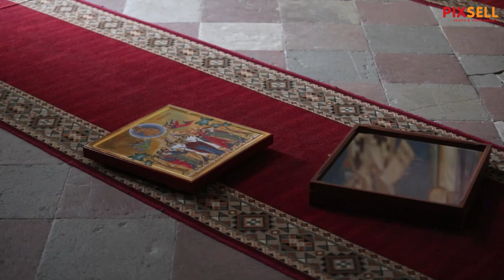Provala u Hram Svetog Spasa u Šibeniku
Nepoznati počinitelj provalio je u Hram Svetog Spasa u Šibeniku. Razvaljena su ulazna vrata i sve ostale brave u crkvi, a crkveni inventar je  razbacan.